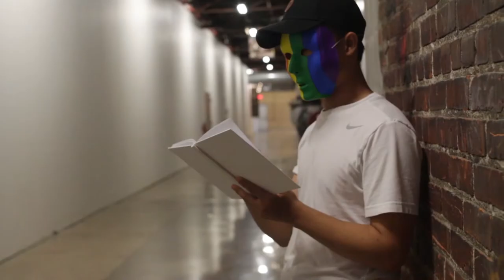Fearless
Youth from the Twin Cities come together to make a video in response to the propeller group. The youth filmed and edited together to create this amazing piece. Enjoy!